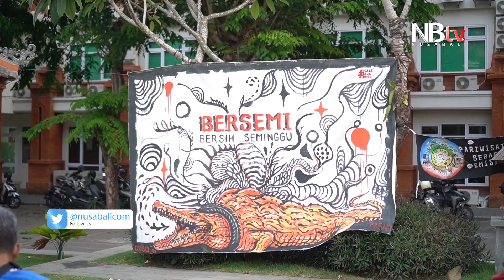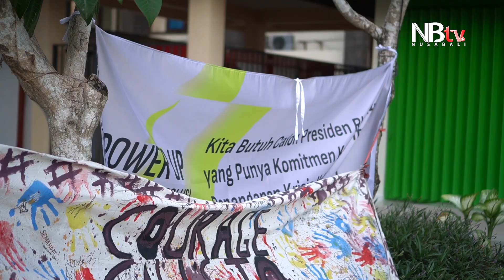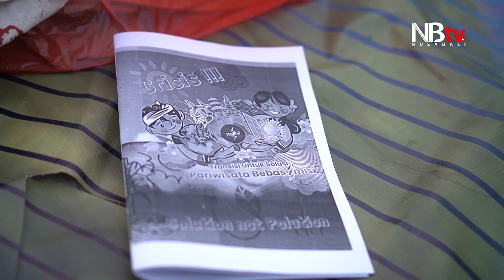PoweUp Bali Desak Isu Lingkungan Jadi Topik Utama Pemilu 2024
PowerUp Bali mendesak pemimpin dan calon pemimpin melakukan aksi nyata terhadap isu lingkungan khususnya transisi energi. Menjelang Pemilu 2024, masyarakat diajak memasukkan calon-calon yang didanai individu, korporasi, dan entitas yang bergerak di energi fosil ke dalam daftar hitam.

Selama ini, isu lingkungan yang merupakan masalah bersama tidak pernah menjadi topik yang seksi bagi politisi. Menurut Suriadi Darmoko, pengkampanye 350 (Three Fifty) Indonesia yang juga bagian dari PowerUp Bali, salah satu penyebabnya adalah sosok-sosok donatur para politisi yang memiliki bisnis di bidang energi fosil.

Hal ini dinilai mengekang para politisi melakukan langkah serius untuk mentransisi energi fosil ke energi baru terbarukan. Padahal, kata Suriadi, di Bali khususnya, dari segi regulasi sudah ada dan cukup lengkap. Namun, dalam praktik kebijakannya kerap kontraproduktif dengan amanat regulasi yang telah disepakati.